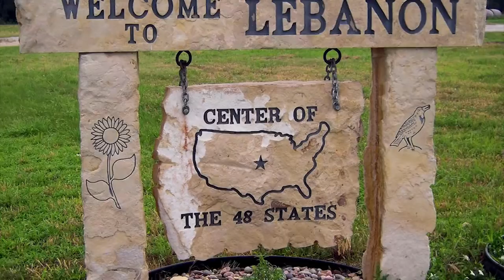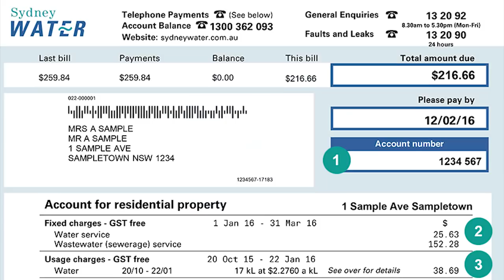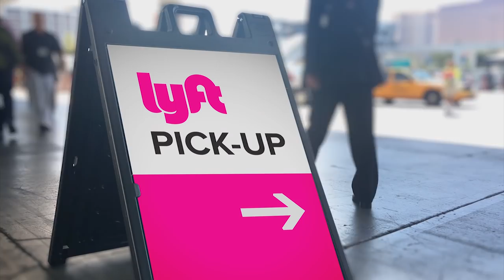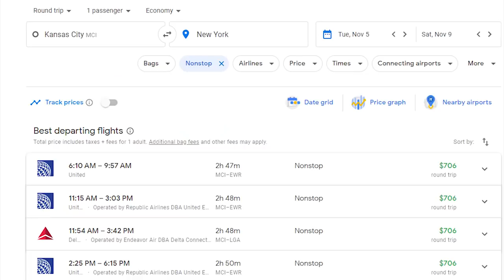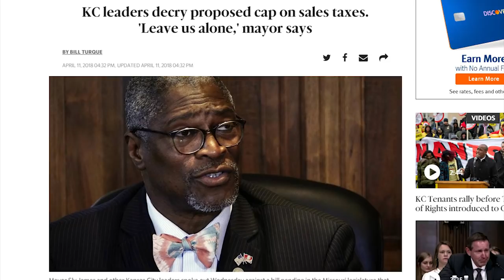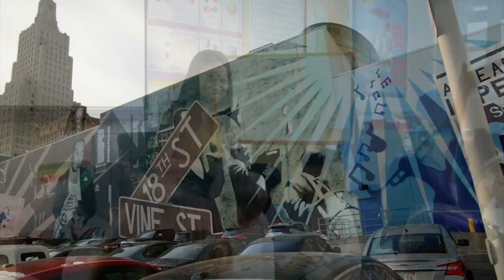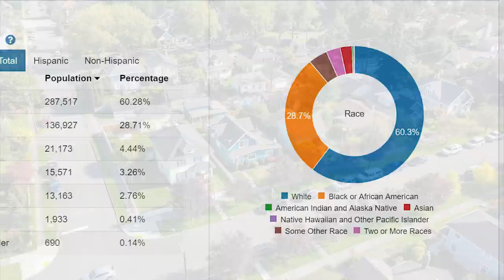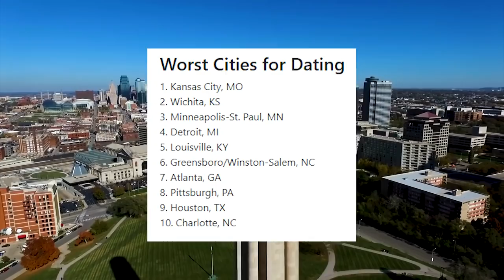Top 10 Reasons NOT to Move to Kansas City, Missouri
The Top 10 reasons You Should NOT move to Kansas City, Missouri and the worst things you NEED to know about moving to Wichita, Kansas instead.

What's it like living in Kansas City? Well first off, there's a KC Kansas as well and it's hot and humid in the Summer, just like most of the mid-west. It's actually the largest city in Missouri, although the St Louis metropolitan area is actually slightly bigger. It's also, along with Omaha, Wichita, and other great plains suburbs, one of the cheapest and best cities to live in America. While it isn't the fastest growing city, a lot of people are moving to KCMO, and there is a cheap cost of living, so why shouldn't you live in Kansas City, MO.

This is one of my top ten videos where we explain things about the world, it's history, and geography, starting with the different states, cities, and towns in the United States. Find out the worst and best places to live in 2019!

Looking for cheap places to stay when you travel?
Get $40 off your 1st booking with AirBNB!